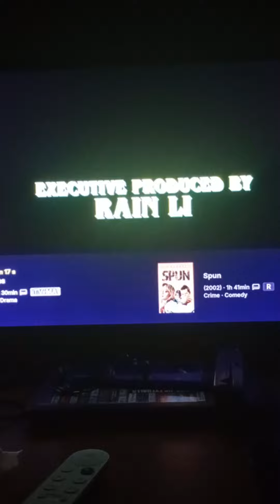01:40 Friday and I just finished watching 2021's "Habit" Starring Bella Thorne. Last time I seen...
... Bella was ABC Family years ago.  She is a surprisingly good actress!  Well yeah good looking too.  But the Role had depth and she dug into it.  It's R Rated but no nudity.  01:51 Friday May 10, 2024V😇🤔🧐😍🤓